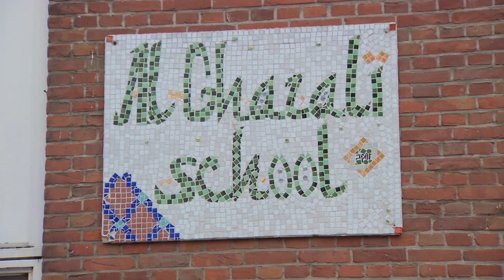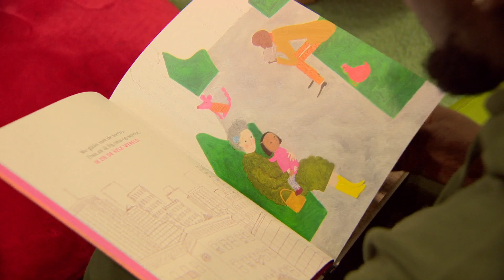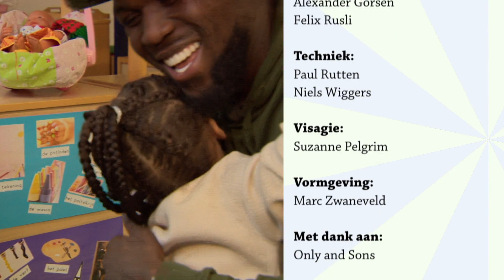FC Rijnmond - 8 februari 2019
FC Rijnmond is dé regionale voetbaltalkshow! Iedere week schuift een bekende naam uit de voetbalwereld aan bij presentator Etienne Verhoeff en Bart Nolles om het voetbal in de regio te bespreken.